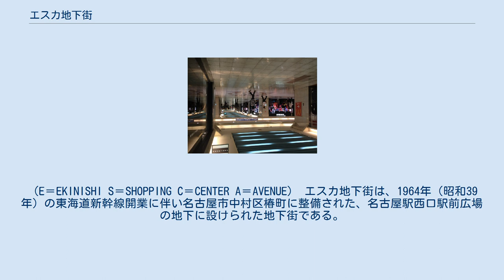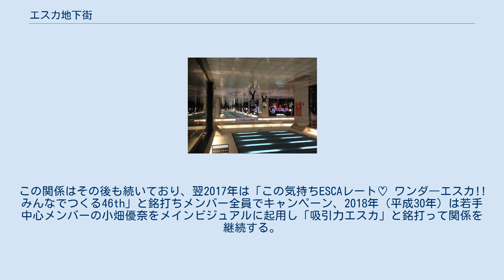エスカ地下街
椿町_(名古屋市)
エスカ地下街（エスカちかがい）は、名古屋駅周辺に存在する地下街の一つ。
新幹線地下街エスカとも呼ばれる。
名古屋駅の新幹線口である西口（太閤通口）駅前広場の地下に設けられている。
運営は株式会社エスカが行っている。
 なお、エスカ（ESCA）は、それぞれの頭文字から来ている。
（E＝EKINISHI S＝SHOPPING C＝CENTER A＝AVENUE） エスカ地下街は、1964年（昭和39年）の東海道新幹線開業に伴い名古屋市中村区椿町に整備された、名古屋駅西口駅前広場の地下に設けられた地下街である。
名古屋駅の新幹線改札口から最も近い商業施設である為、土産物店が並ぶコーナーや味噌カツ・味噌煮込みうどん・きしめん・名古屋コーチンなどの名古屋めしを食べられる飲食店街などが整備され、観光客に便利な地下街となっている。
 地下街の構造としては、ほぼ同じ時期に建設されたJR名古屋駅東側の地下街ユニモールと同様に、地下1階部分が店舗フロア、地下2階が公共駐車場となっている。
JR名古屋駅のコンコースの地下に所在する名古屋市営地下鉄桜通線名古屋駅と地下街ファッションワンを経由する形でユニモールと連絡しているが、このルートは名鉄電車や地下鉄東山線の線路をくぐるなど上下動を多く要するので、駅東側の地下街との連絡は通常は名古屋駅のコンコースを通行することとなる。
 名古屋駅西口を出てすぐのところにエスカレータ付のメインの入り口がある。
名古屋駅西口前を南北方向に走る市道椿町線を越えた西側に位置するビックカメラや河合塾といった施設へ向かう際のルートとしても用いられる。
 2009年（平成21年）から地上デジタルテレビ放送およびAM・FMの放送が受信できるようになった。
また2013年（平成25年）からWiMAX（2月15日から）や交通系電子マネー（4月1日から）が利用可能にもなっている。
 2016年（平成28年）、SKE48がESCA45th広報大使に就任する。
この関係はその後も続いており、翌2017年は「この気持ちESCAレート♡ ワンダ―エスカ!!みんなでつくる46th」と銘打ちメンバー全員でキャンペーン、2018年（平成30年）は若手中心メンバーの小畑優奈をメインビジュアルに起用し「吸引力エスカ」と銘打って関係を継続する。